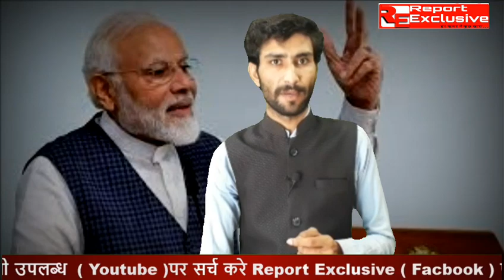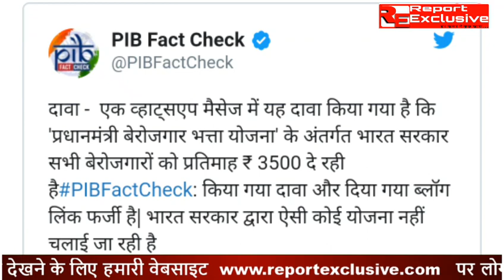modi government ने क्या coronavirus के बीच 'प्रधानमंत्री बेरोजगार भत्ता योजना 2020' लॉन्च की?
Fact Check: Amid coronavirus pandemic in India  it is being claimed on social media that the central government will give Rs 3 500 per month to the unemployed youth under the Prime Minister's Jobless Allowance Scheme 2020. But for that  a form has to be filled by people of a specified age.

In the investigation of 'Rport Exclusive'  this claim turned out to be false. While searching on the Internet with the help of keywords  Rport Exclusive Padtaal team did not find any such report. However  various other fake links were found  which are being claimed as such. Moreover  the Fact Check Handle 'PIB Fact Check' of Press Information Bureau (PIB)  the nodal agency for government information  has also denied the viral claim.

Watch the video by the Editor of ‘Rport Exclusive’ Kuldeep Sharma to know the complete truth behind the viral post claiming to give Rs 3 500 per month from the Modi Government’s side.